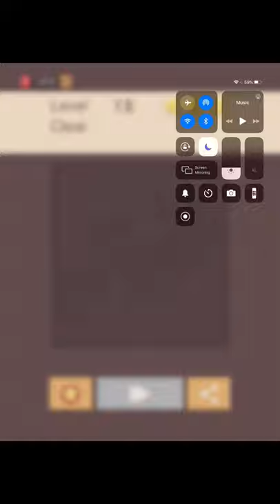Bricks N' Balls Road To Victory Level 15 - Three stars